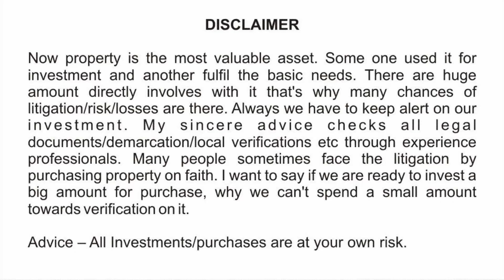Gharabari Plot at Raghunathpur, Patia | Plot at Bhubaneswar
In this video we have shared a Gharabari with Yellow Zone Plot near Lalchand Jewellers, Raghunathpur, Bhubaneswar.

Please go through the full video for location, dimension, price etc.

*Property Verification
*Interior Work
*Structural Engineer